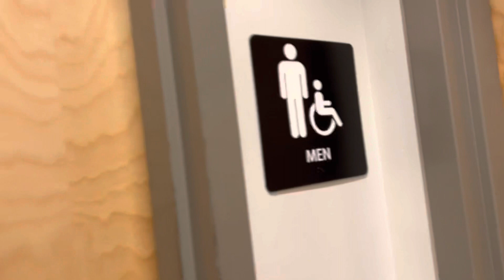Warning: High-Pitched SLOAN Toilet & Urinal Flush | Whole Foods, Kakaako, Honolulu, Oahu, Hawaii